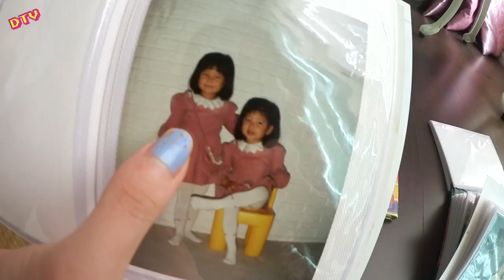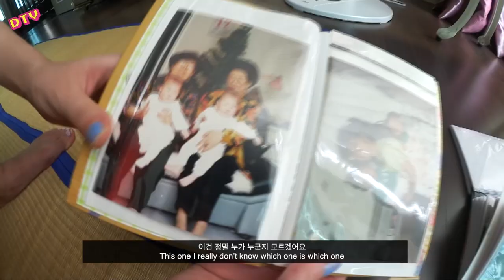House Tour, Korean Cafe, Baby Pics🍼 | DTV #4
This video should’ve been up a month ago ugh 😭
Korea is no longer humid!